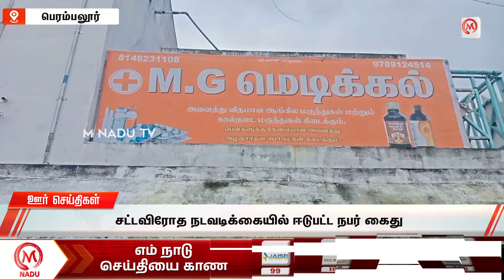மதியம் - 2:00 PM ஊர் செய்திகள்- 26 July 2024 | District News | Afternoon | M Nadu